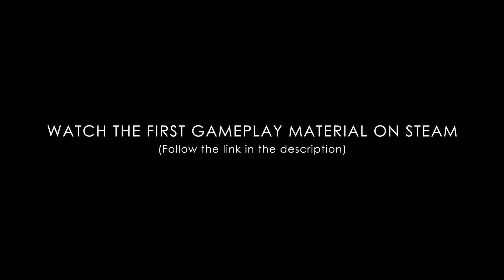Otherskin – Official Reveal Trailer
Explore Planet Vandermire, where the ancient Magna species once lived. Alex, the 13th Space Crusader, is on Mission Exodus to gather data before the spreading Corruption takes over. Encounter alien creatures that give Alex new abilities. Upgrade her suit to improve weapons, life support, and agility with the help of an AI assistant. Master using guns and close combat to navigate different parts of the planet. Explore its dangerous yet stunning landscapes to uncover the truth behind the Corruption.